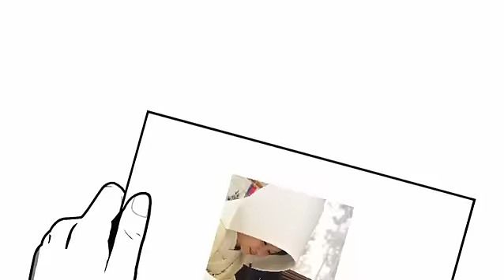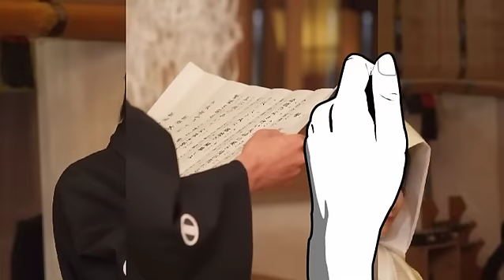11月7日神社挙式のお客様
本日は秋晴れの中の常磐神社挙式のお客様です！七五三のお参りの方もたくさんいらっしゃって大変賑やかな常磐神社での挙式でした！とっても素敵なお２人ですよ！

神社挙式についての詳しい情報はこちらから

アンシャンテ
〒312-0042

ドレスショップ　ブランシェ
〒3120042 茨城県ひたちなか市東大島4-2-12
本日10:00 - 19:00